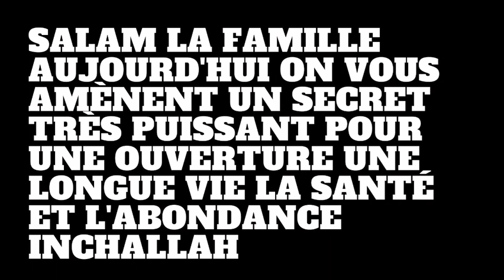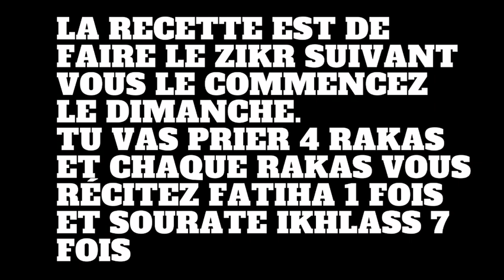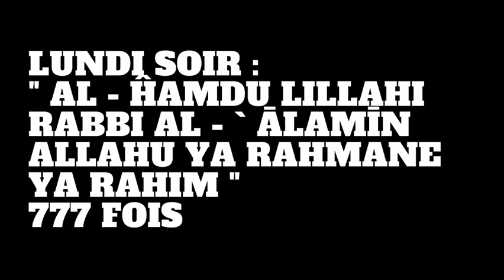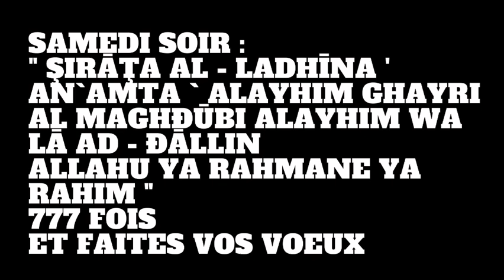SECRET FATIHA POUR OUBEKOU WEURSEUK GOUDOU FANE AK WERGUI YARAM OUSTAZ ABDOU KARIM BA TFM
par exemple:
serigne touba
signe touba histoire
magal touba
secret istighfar
secret basmala
secret ya latif
secret argent
secret weurseuk
secret bayre
serigne touba
signe touba histoire
magal touba
secret istighfar
secret basmala
secret ya latif
secret argent
secret weurseuk
secret bayre
actualite au senegal aujourdhui
actualite politique
ousmane sonko
macky sall
adji sarr
secret du coran
secret istighfar
secret basmala
basmala istighfar
secret
dakar beuz
urgent kawtef
beuz tv
beuz senegal
marodi tv
tfm senegal
tfm en direct
tfm
cheikh mouhidine samba diallo
samba diallo
wakhtanou fadiar
soldarou serigne touba samb
ousmane sonko
actualité senegalaise
actualite senegal aujourd hui
actualité semaine

soldarou bamba
soldarou serigne touba samb tfm
solda